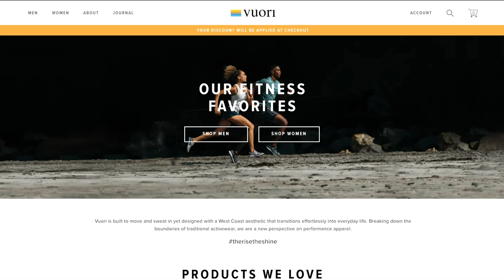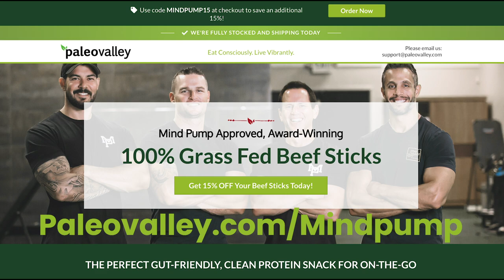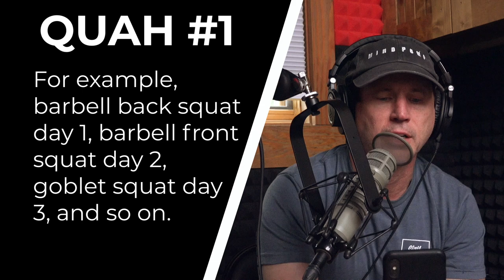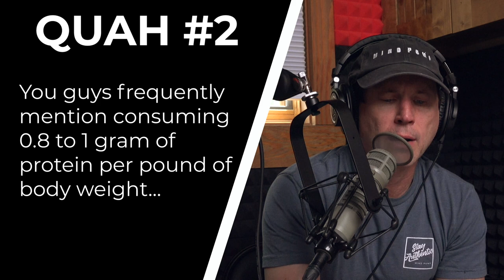#1343: Low Protein & Longevity, Benefit of Compound Lift Variations, How to Fix Anterior Tilt & More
* This coin shortage debate is NOT over! (4:35)
* The lost skill of running. (10:13)
* The toy industry crumbling due to the lack of summer blockbusters. (14:43)
* How the gaming industry is catering to virtual parties and hangouts. (16:59)
* Mind Pump’s favorite childhood toys based on movies. (18:47)
* Micro schooling, the future of education. (22:26)
* Vuori, smashing the athleisure wear market. (30:52)
* The Di Stefano baby entering the final trimester. (34:25)
* Maximus taking his first steps! (39:30)
* Paleo Valley coming in clutch for the Mind Pump crew. (47:36)
* Quah question #1 – In a full-body routine, do you recommend sticking to the standard compound lifts on each day or would it be more beneficial to have variations each day? For example, barbell back squat day 1, barbell front squat day 2, goblet squat day 3, and so on. (49:49)
* Quah question #2 – You guys frequently mention consuming 0.8 to 1 gram of protein per pound of body weight and mostly from meat for its muscle-building effects and satiating factors. However, we know from data from the blue zones, longevity comes from lower protein intake and many of these people don’t resistance train. What about higher based meat protein diets for longevity in individuals who don’t train? (53:36)
* Quah question #3 – For trainers who have no interest in online training, what are the best next steps to survive and thrive as we progress from lockdown and gyms begin opening again? (59:29)
* Quah question #4 – How can I fix my anterior tilt? (1:05:00)

A bank paid people to bring in coins to help small businesses during the nationwide coin shortage — and hit its goal in just a week

Hollywood blockbusters are becoming a bigger driver of toy sales

Roblox brings venues for 'birthdays, hangouts and parties' to the game with Party Place

Some parents turning to micro-schooling to provide education to kids during pandemic

Why do we Need Protein? - Mind Pump Blog

People Mentioned
Jessica Di Stefano (@thetraininghour) • Instagram
Instagram.com/traininghour

"1343: Low Protein & Longevity, the Benefit of Compound Lift Variations, How to Fix an Anterior Tilt & More"